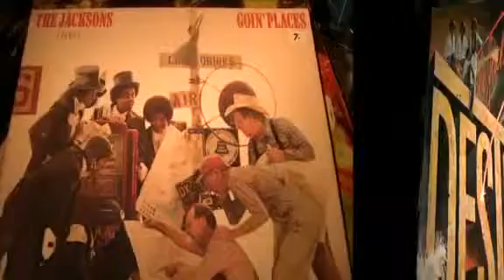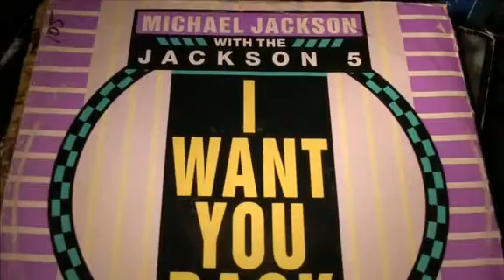BILLY BUSH TRIBUTE FOR MICHAEL JACKSON HOT 93.7 CONNECTICUT RADIO STATION